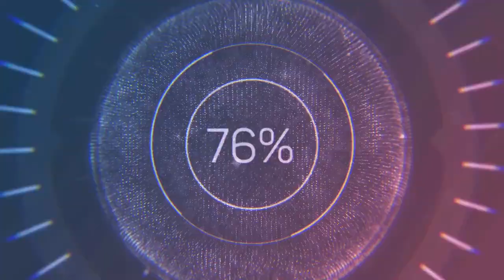How to make giant dice| 거대한 주사위를 만드는 방법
거대한 주사위를 만드는 방법